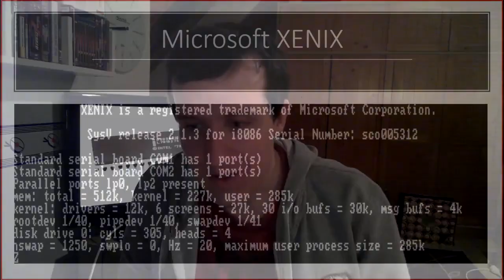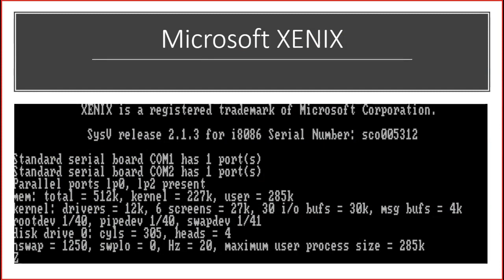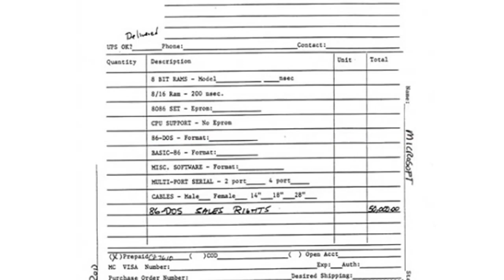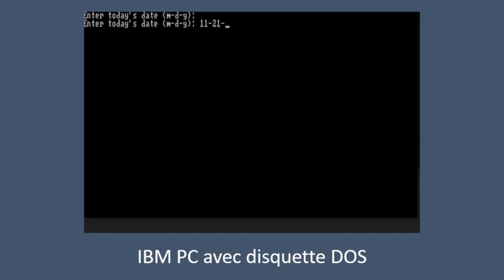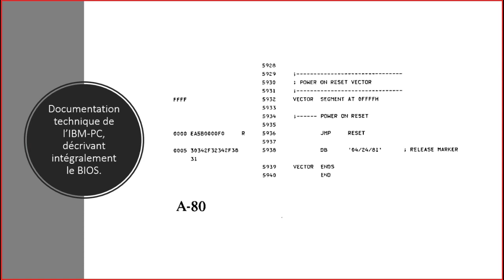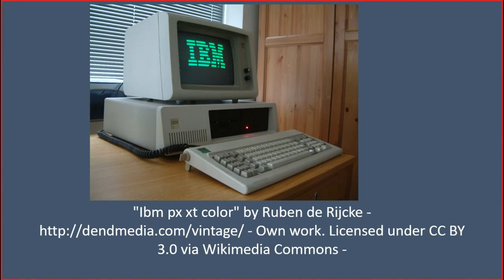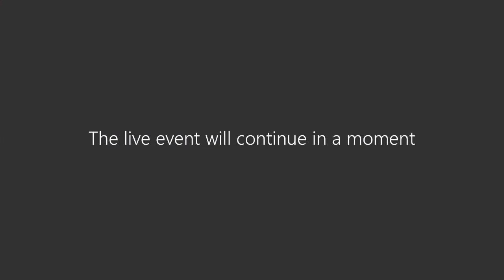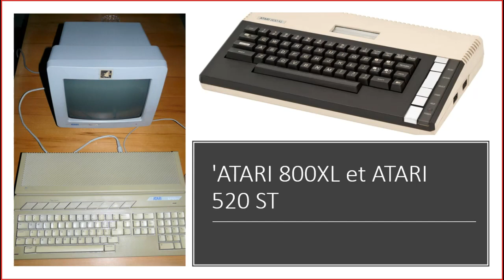MSTORY02 : 1980 - 1983 et IBM-PC, MS-DOS et Clônes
Durant cet épisode 2, nous vous présenterons l'arrivée du 1er PC dans le monde de l'informatique. En parallèle à cela, Microsoft se lance dans le DOS et les premiers systèmes d'exploitation.

Nous vous souhaitons un très bon visionnage !

- Le flux RSS (de l'ensemble du site et de toutes les vidéos)